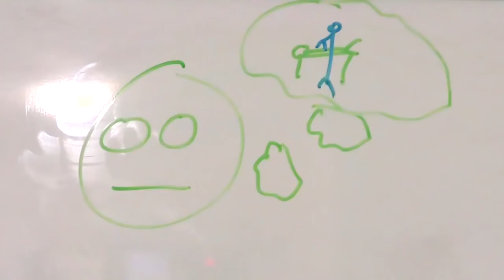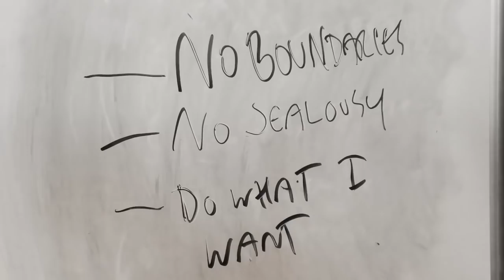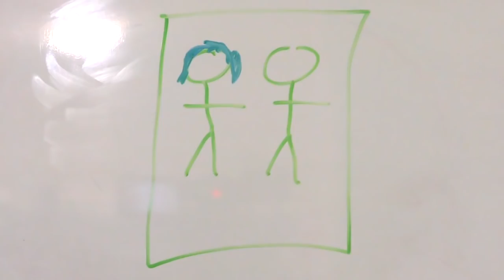Onision Struggles to Keep His LIES Straight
Looks like Greg needs a liar tattoo!

(Drink when he says body massage.)